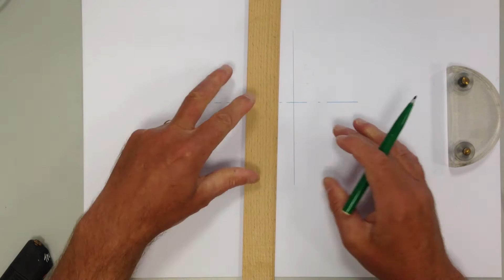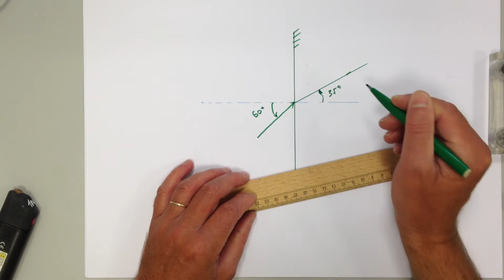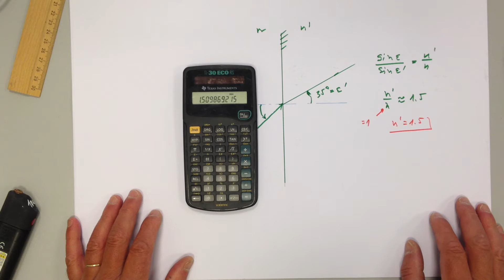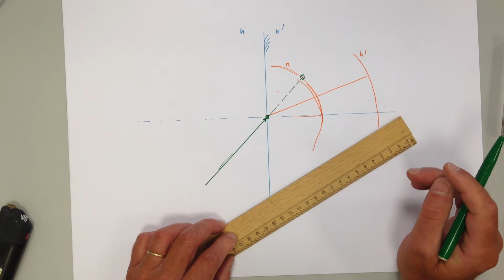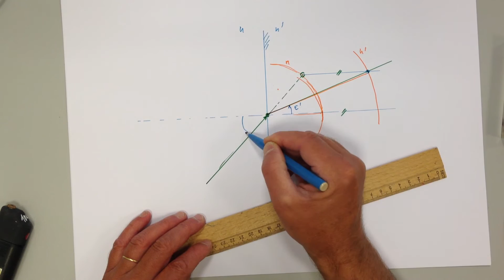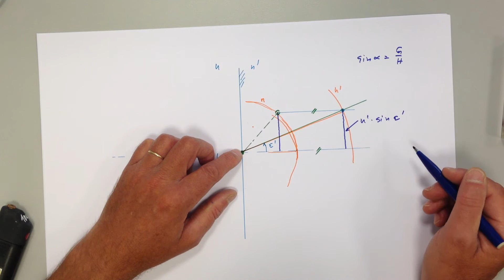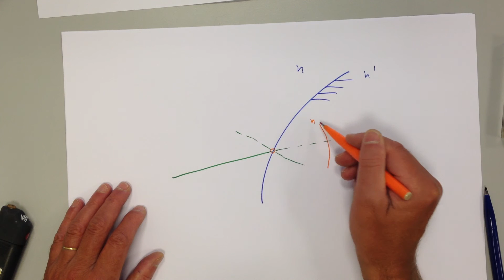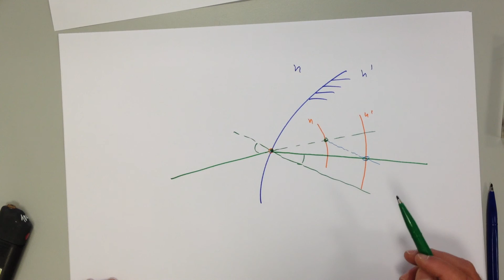*** Zweikreisverfahren für die optische Brechung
Konstruktion der Brechungswinkel in der Strahlenoptik ohne Rechnung
* Einfach,
** Berufschule oder Gymnasium,
*** Hochschule